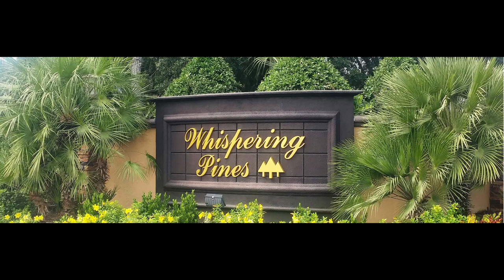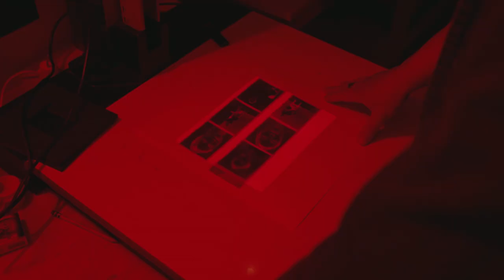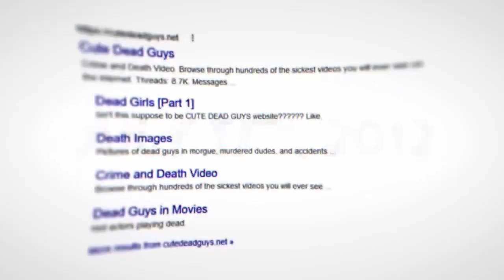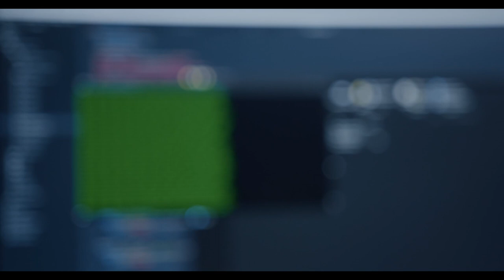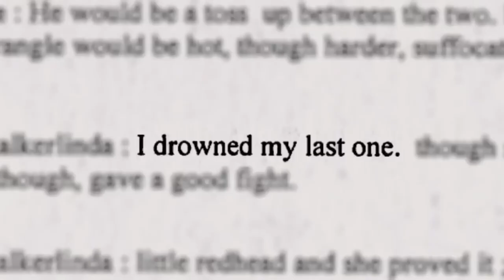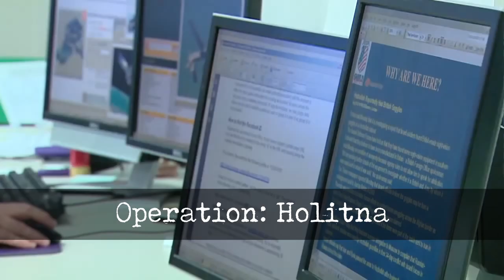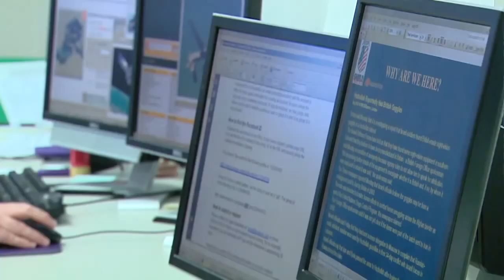The Puppeteer Predator - Ronald William Brown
In this video, we dive into the story of Ronald William Brown, a puppeteer who performs for kids and appears on a Christian television show for children. Little did anyone know, he was holding a dark secret.

THUMBNAIL: @benjamin_john_turner